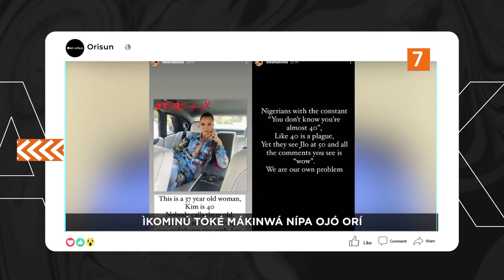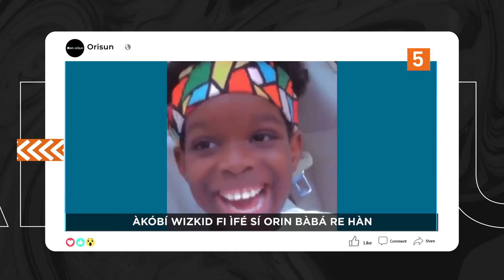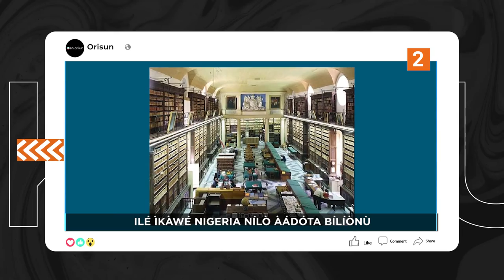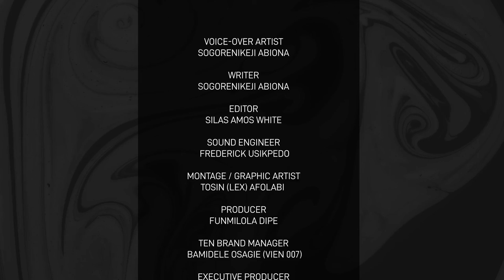DTT: AKobi WIzkid Fi Ife Si Orin Baba Re Han